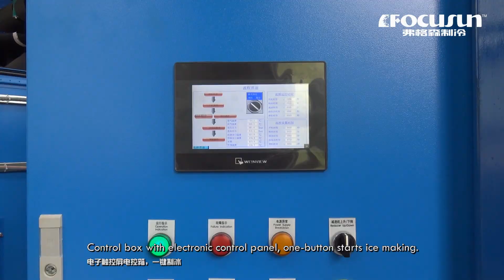Comment fabriquer 20 tonnes de glace en barres chaque jour？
Nouvelle technologie pour Focusun machine à glace en bloc entièrement automatique, en économisant d’électricité et de main-d’œuvre. Choix parfait pour les affaires de glace en été.